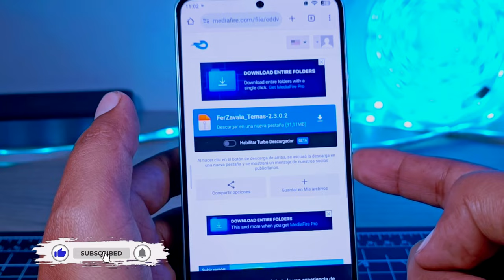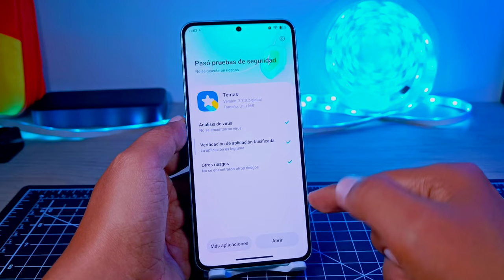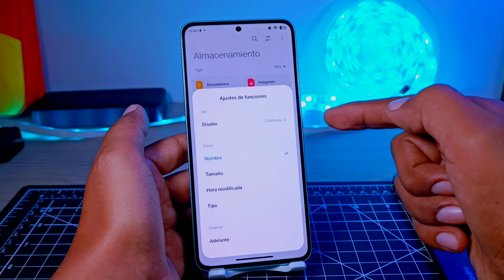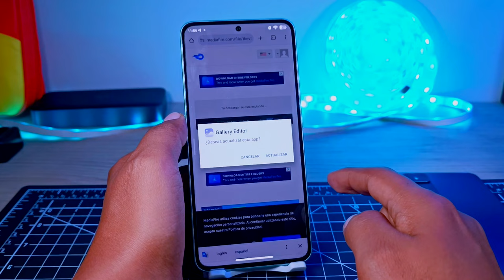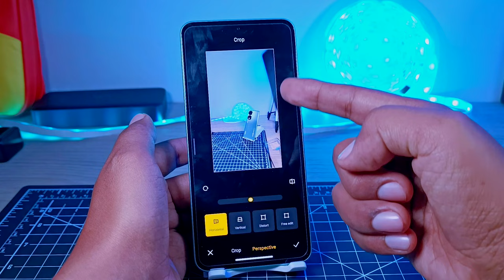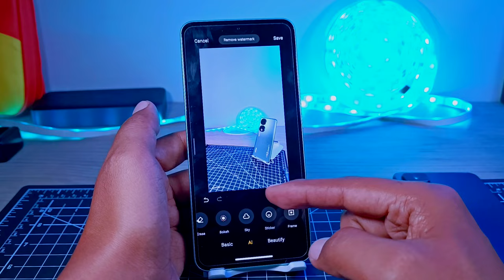Actualiza las apps HyperOS en tu Xiaomi y Redmi Note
Hoy les comparto una nueva actualización de nuestras apps de HyperOs para nuestros telefonos de Xiaomi, viene con más optimización y corrección de errores, esta disponible para Redmi Note y Xiaomi, de preferencia android 12 en adelante.

Links Directos.